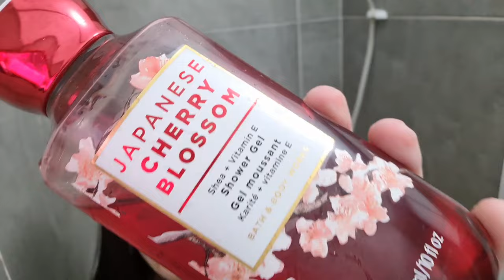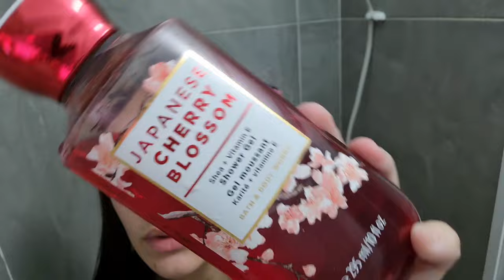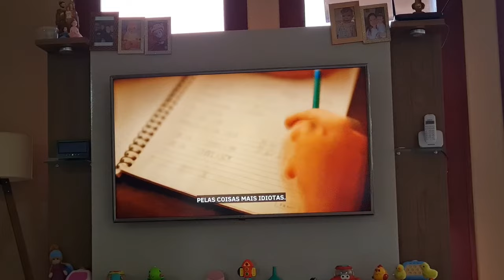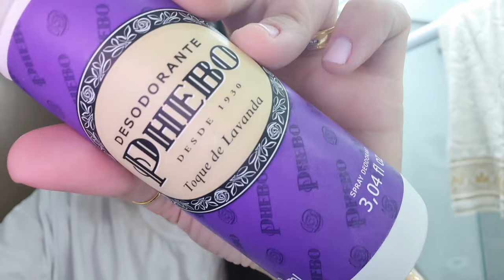Um VLOG bem ZEN! Relaxando...Adeus Luma estressada!Filminho, guloseimas, cuidando da pele e cabelo.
CAIXA POSTAL

Quer encomendar seu perfume?
Participe do grupo ENCOMENDAS da 2m Importados

Cupom LUMA

NUANCIELO

BORSER no shopee

THIPOS

Cupom: LUMAVIP

 Cupom LUMA5
MAHOGANY, LOCCITANE, AGUA DE CHEIRO... ETC

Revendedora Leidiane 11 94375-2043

FORMANDO NUVENS

AISHA PERFUMES

Cupom: LUMAVIP

BORTOLETTO

Quem quiser se cadastrar e pagar METADE do preço em TUDO!

Bortoletto

AMAKHA PARIS

HINODE

PARA SE CADASTRAR E PAGAR METADE DO PREÇO NOS PRODUTOS DA MARCA

Para comprar na minha loja virtual